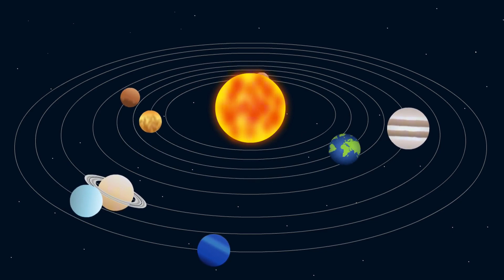Solar Planets System|factsshorts#shorts